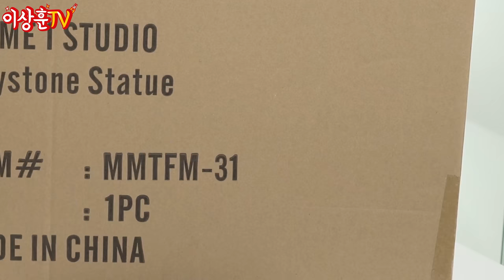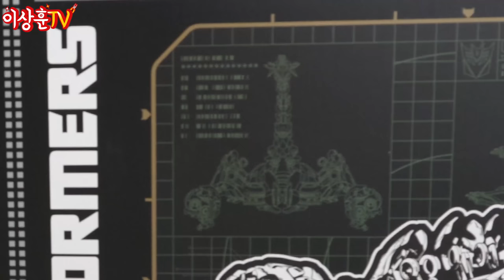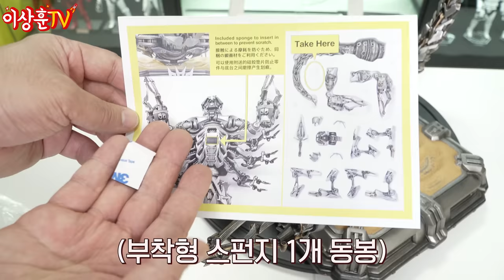초대형 랍스타 한마리 보고 가세요! 트랜스포머 디셉티콘 스콜포녹!! [프라임원]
오늘은 프라임원 스콜포녹을 리뷰해 보겠습니다.
블랙아웃 등판에 붙어있던 쩌리!? NO! 작아도 디테일은 살아있다!
이제 프라임원 트랜스포머 스테츄 컬렉션도 거의 끝나가네요..
끝까지 잘 마무리 해보겠습니다. 🤑🤑🤑